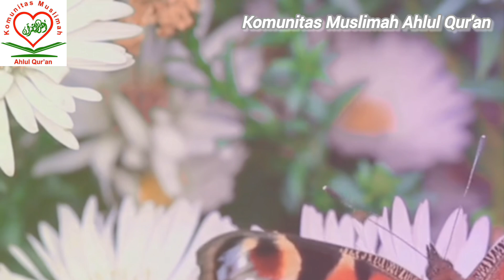Q & A | Tafsir Surat Al Ahzab Ayat 37-39 | Juz 22 | Ustad Abdul Aziz Abdur Rauf LC Al Hafidz